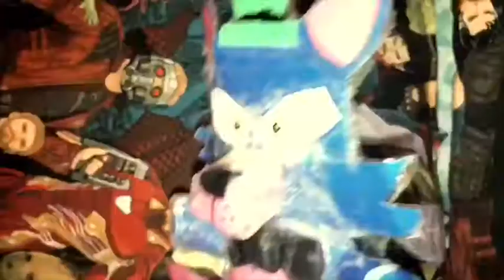Fnaf plush s2 e24 The babysitters fit with Masonplush show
Voice actor mason plush show